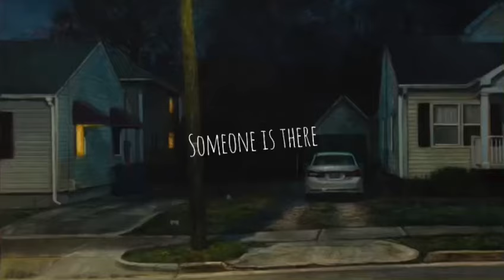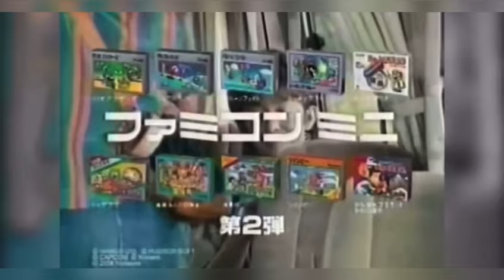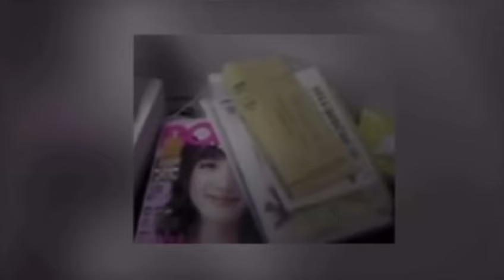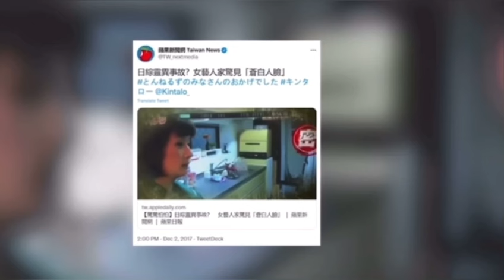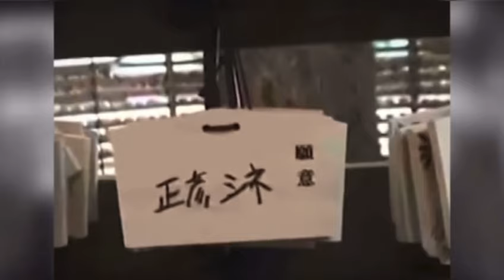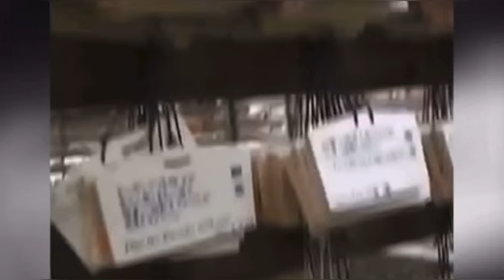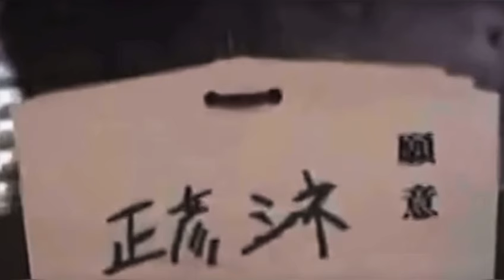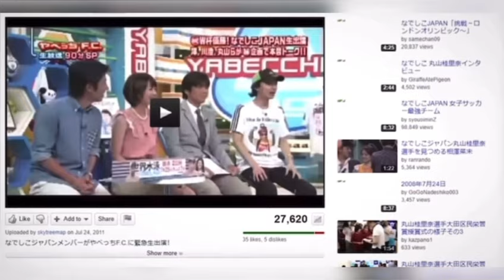قصص مرعبة لظهور أشباح في اليابان Part 1 رمضان_مرعب 🌙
تعتبر اليابان واحدة من أشهر الدول التي تحدث فيها الظواهر خارقة للطبيعة فاليابان مليئة بالأشباح وهذة 6 قصص عن أشباح ظهرت هناك
 SCARIEST JAPANESE GHOST VIDEOS